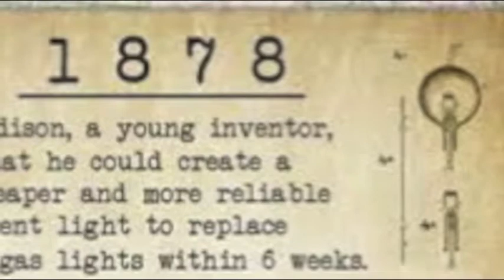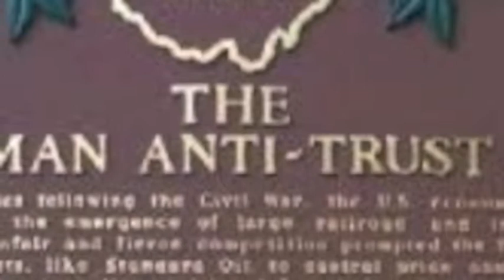NHD Nealon and Wick